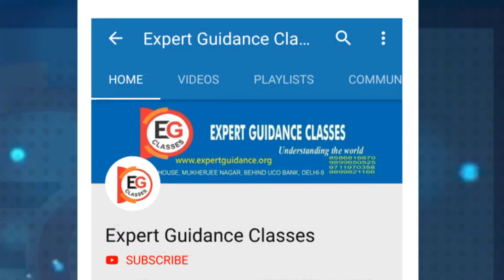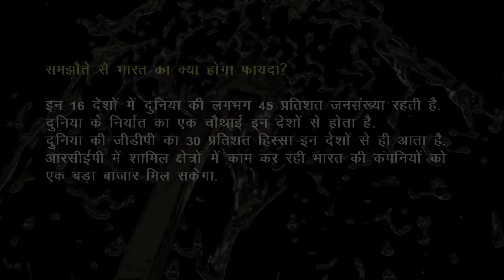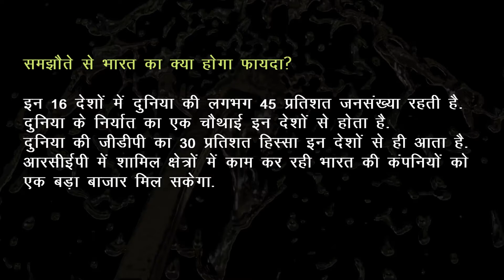India and RCEP | EG Classes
EG Classes
India's First IAS (UPSC) institute with Portability facility. We provide you written agreement of returning your fees within 4 months, as per this if you find any institute better than us, you can take back your fees and take admission in that institute.

EG Classes Head Office- B7/8, Bhandari House, Mukherjee Nagar, Behind UCO Bank, Delhi-110009

Our Center- Mukherjee Nagar (Delhi), Noida, Dwarka (Delhi)

Our Test Center- Mukherjee Nagar (Delhi), Noida, Dwarka (Delhi)

Laissez-faire
Laissez-faire is an economic theory from the 18th century that opposed any government intervention in business affairs. The driving principle behind laissez-faire, a French term that translates as "leave alone" (literally, "let you do"), is that the less the government is involved in the economy, the better off business will be and by extension, society as a whole. Laissez-faire economics are a key part of free market capitalism.

Key points of Laissez-faire
1. Laissez-faire is an economic philosophy of free market capitalism.

2. The theory of laissez-faire was developed by the French Physiocrats during the 18th century.

3. Later free market economists built on the ideas of laissez-faire as a path to economic prosperity, though detractors have criticized it for promoting inequality.

Critiques of Laissez-Faire
One of the chief critiques of laissez-faire is that capitalism as a system has moral ambiguities built into it. It does not inherently protect the weakest in society. While laissez-faire advocates argue that if individuals serve their own interests first, societal benefits will follow, detractors feel laissez-faire actually leads to poverty and economic imbalances. The idea of letting an economic system run without regulation or correction in effect dismisses or further victimizes those most in need of assistance, they say.

The 20th-century British economist John Maynard Keynes was a prominent critic of laissez-faire economics, and he argued that the question of market solution versus government intervention needed to be decided on a case-by-case basis.

Regional Comprehensive Economic Partnership (RCEP)
The Regional Comprehensive Economic Partnership is a proposed free trade agreement (FTA) between the ten member states of the Association of Southeast Asian Nations (ASEAN) (Brunei, Cambodia, Indonesia, Laos, Malaysia, Myanmar, the Philippines, Singapore, Thailand, Vietnam) and its six FTA partners (China, Japan, India, South Korea, Australia and New Zealand).

During the 19th ASEAN Summit held 14–19 November 2011, the Regional Comprehensive Economic Partnership (RCEP) was introduced. RCEP negotiations were formally launched in November 2012 at the ASEAN Summit in Cambodia.

India and RCEP

Advantages of RCEP Agreement
1. It is expected to provide market access for India’s goods and services exports and encourage greater investments and technology into India.

2. It would also facilitate India’s MSMEs to effectively integrate into the regional value and supply chains.

3. On the other hand, India is not a member of the Asia-Pacific Economic Co-operation (APEC) which is a grouping of twenty-one countries in the Asia Pacific region with an aim to deepen and strengthen economic and technological cooperation amongst APEC member countries.

Disadvantages of RCEP Agreement
1. NITI Aayog held that India’s trade deficit with the ASEAN, Korea and Japan has widened post-FTAs. Tariff elimination due to RCEP could worsen the trade deficit, at $105.2 billion in 2018-19. Since import duties are also a source of revenue for India, it could experience a disproportionate loss of customs revenue.

2. China already has a $70 billion (approximately) trade surplus with India.

3. India has demanded that the ASEAN countries should open up their services sector so that Indian professionals and workers can have easier entry into their market.

4. It threatens farm livelihoods, autonomy over seeds and also endangers the country’s self-sufficient dairy sector. In terms of enhanced market access, India would benefit relatively less from its RCEP partners than the benefits given to them by it.

5. Most of the RCEP countries have very high tariffs on certain products sensitive to them, such as rice, footwear, dairy products and honey, which they can continue to shield through the sensitive lists.